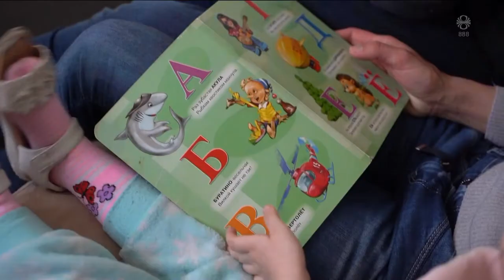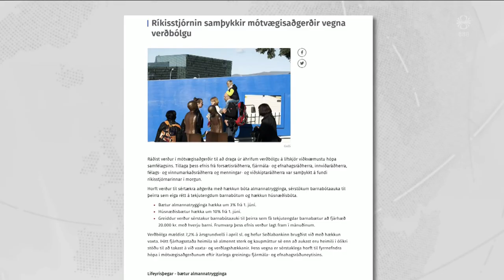Fréttir - 06. maí 2022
Fréttir RÚV frá 06. maí 2022 - Efnisyfirlit:
00:01:20 Zelensky á Alþingi: Sniðgangið Rússland
00:04:50 Margra ára uppbyggingar þörf í Úkrarínu
00:07:05 Aðgerðir handa þeim verst settu
00:11:12 Einn slasaður eftir snjóflóð á Akureyri
00:11:58 Þjóðarhöll í Laugardal - viljayfirlýsing undirritu
00:13:37 Spá sögulegum niðurstöðum á Norður-Írlandi
00:18:30 Áhrifavaldurinn fær atvinnuleyfi
00:19:06 Sveitarstjórnarkosningar í Fjallabyggð
00:21:01 Kastljós